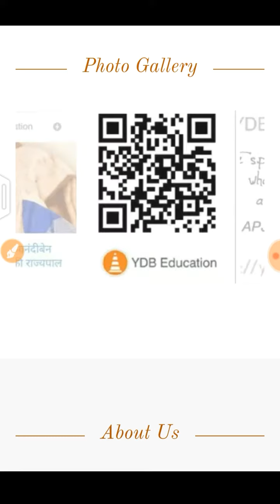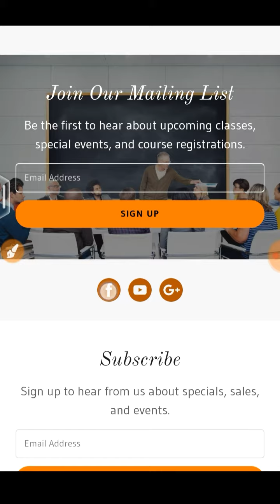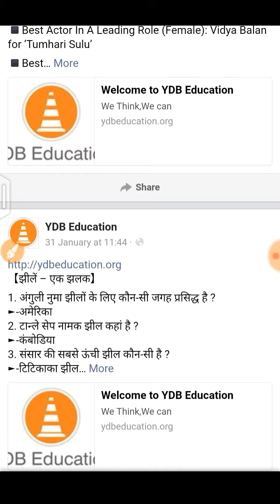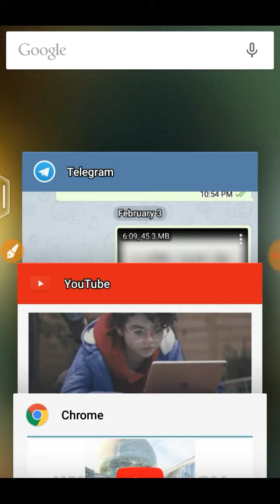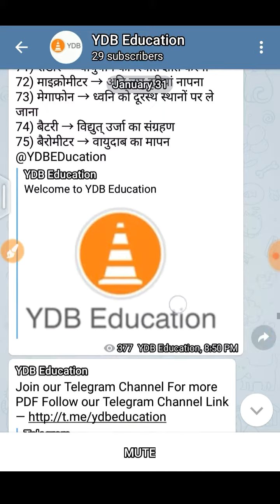Introduction of YDB Education